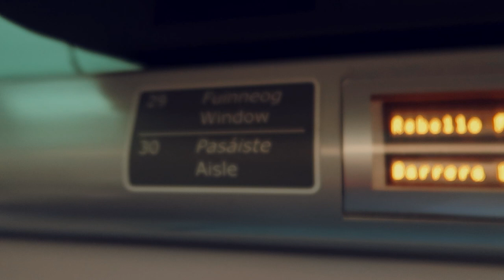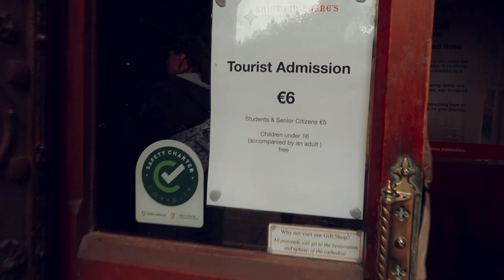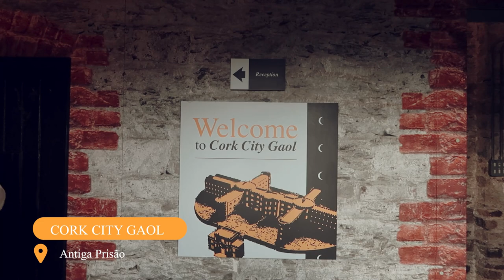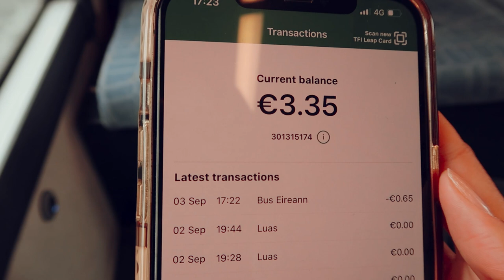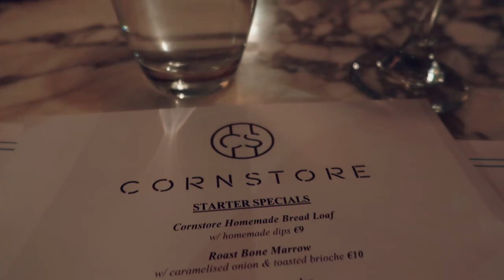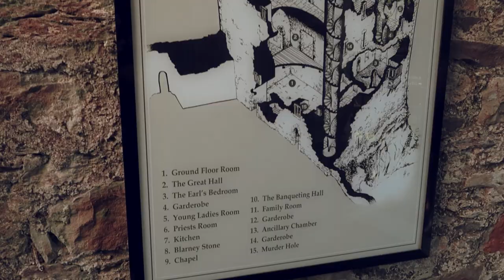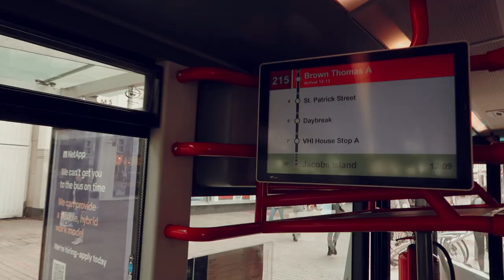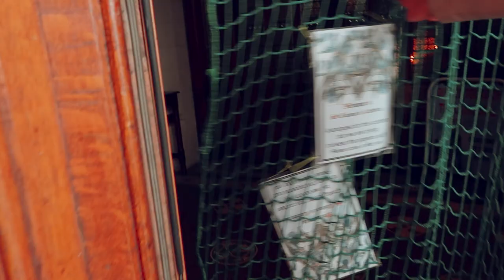Conhecendo CORK e Cobh na IRLANDA • Roteiro de um final de semana em Cork | Fer Rebello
• E-mail de trabalho para marcas e empresas! Solicite o Mídia Kit.